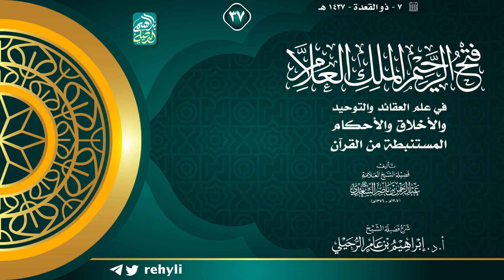٣٧. شرح فتح الرحيم الملك العلام | الشيخ أ.د إبراهيم الرحيلي